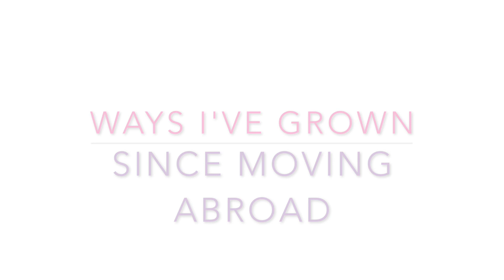7 Month Update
It has been seven months since I moved to Ho Chi Minh City, Vietnam!! I still wake up and think wow, I am living in Vietnam!! In this video I will talk about finding a job, culture shock, getting acclimated, unexpected challenges, blessings, where I work, ways I've grown, and answering some frequently asked questions. It is a long video so feel free too skip ahead. I have listed below the highlights from the video.

0:00 - Introduction
0:49 - Moving recap and review
8:03 - Finding a Job
8:47 - Culture Shock & getting acclimated
13:46 - Unexpected challenges & blessings
16:34 - Where I work
19:36 - Ways I’ve grown
25:46 - Question & Answers

0:00 - Introduction
0:49 - Moving recap and review
8:03 - Finding a Job
8:47 - Culture Shock & getting acclimated
13:46 - Unexpected challenges & blessings
16:34 - Where I work
19:36 - Ways I’ve grown
25:46 - Question & Answers